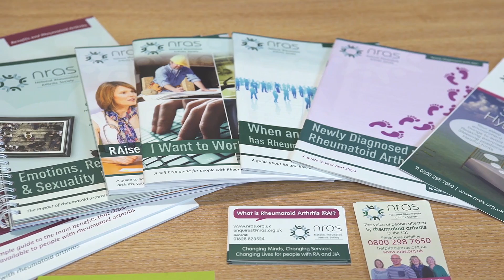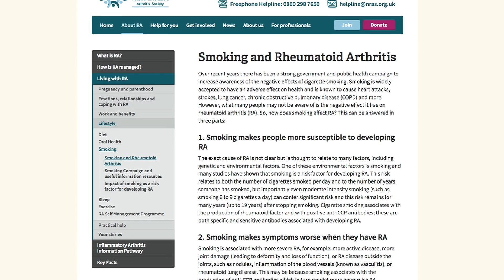NRAS - What is Rheumatoid Arthritis?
At NRAS, we are working hard to raise awareness of this misundertood disease. This video gives you an overview of the condition rheumatoid arthritis (RA) to help you to understand what RA is and explain it to others with some key facts.